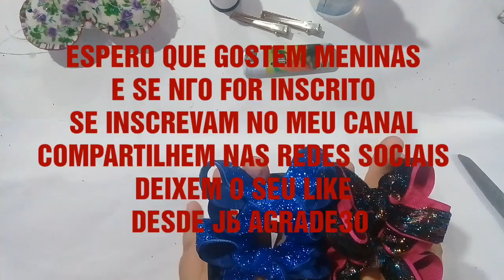MINE BOUTIQUE FESTA NA XUXINHA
2 x 45 cm de fita de gorgurão n 5 (22mm)
2 x 45 cm de fita de lurex n5